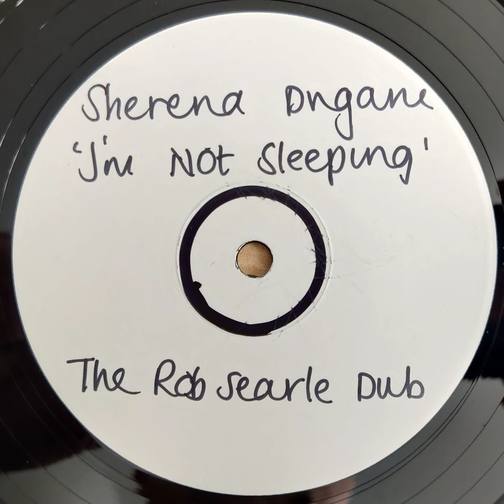Sherena Dugani ‎– I'm Not Sleeping (Rob Searle Dub Remix) [2000] [Riverhorse Records – RIVH 10P]